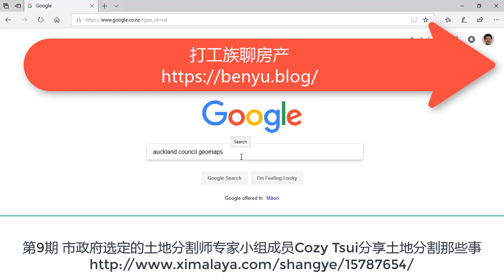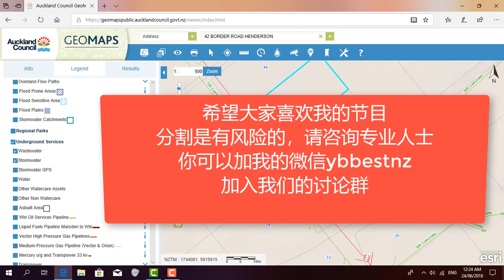新西兰房产投资|奥克兰房产投资 怎样用奥克兰市政府的网站上的地图查房子是不是可以分割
希望大家喜欢我的节目，分割是有风险的，请咨询专业人士。
你可以加我的微信ybbestnz，加入我们的讨论群
第9期 市政府选定的土地分割师专家小组成员Cozy Tsui分享土地分割那些事